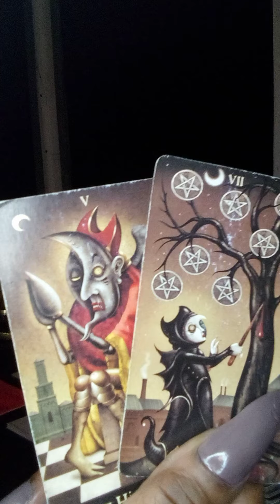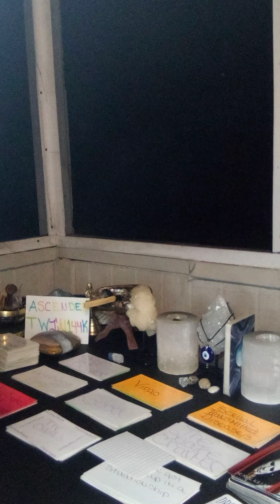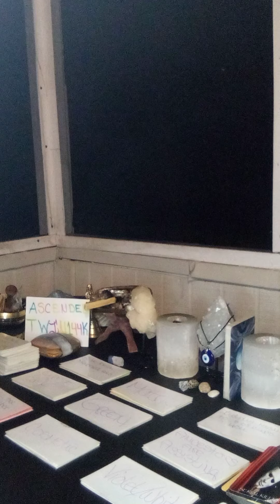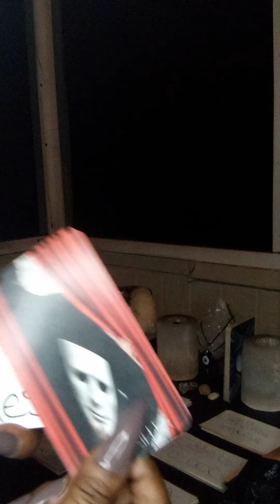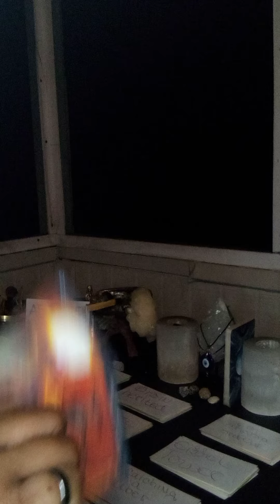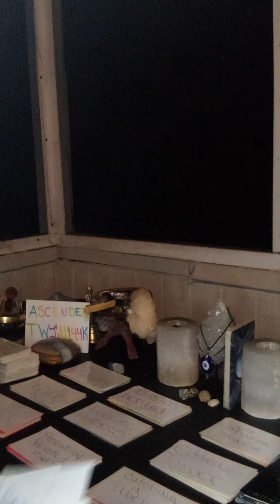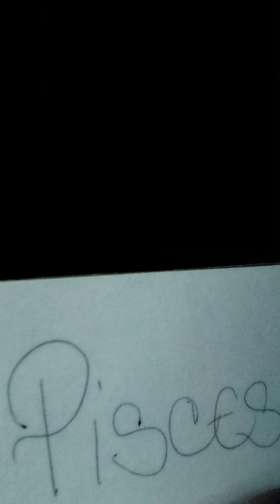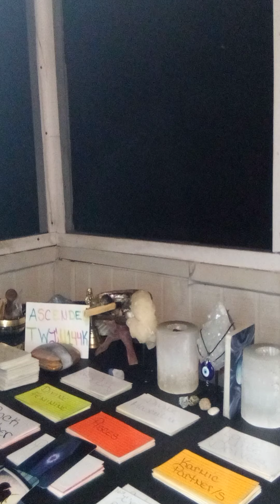SOMEONE GOING TO DIE BEHIND A KARMIC STRIPPER PT.5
8.22.21

I DON'T OWN SOME OF THE ORACLE OR TAROT CARDS USED IN THIS VIDEO!!!

PEETY PABLO " FREAK A LEAK THIS IS WHAT I HEARD CLAIRAUDIENTLY